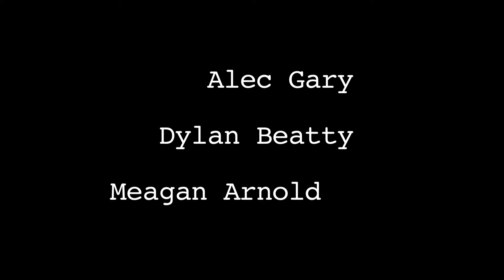The Chase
Directed By Michael A. Pastore
Starring Gus Rachels, David Muessig, Katelyn Rebelo, Alec Gary
Filmed on a rebel T3i